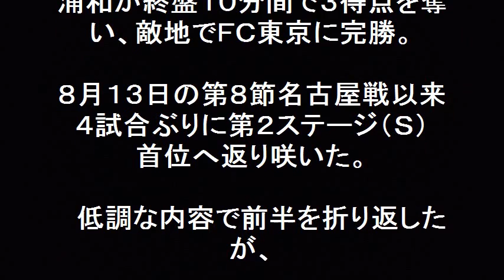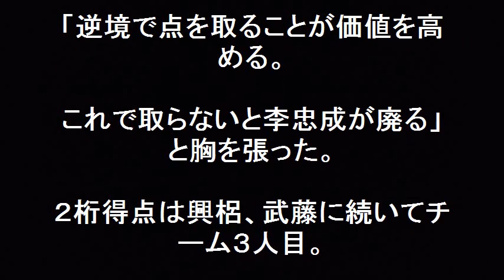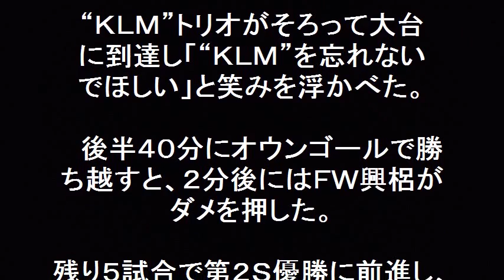浦和 劇的逆転首位奪取も目指すは年間王者！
浦和　劇的逆転首位奪取も目指すは年間王者！Ｊ１、ＦＣ東京１－３浦和。、浦和が終盤１０分間で３得点の鮮やかな逆転劇奪をし、勝ち点を２８に伸ばして首位にでた。興梠、武藤に続き李も２桁得点入りした。残り５試合で第２Ｓ優勝に前進し、年間順位でも首位川崎に勝ち点２差と迫ったが、ＭＦ柏木は、そこが目標じゃないと表情を引き締め。見据える先の目標は年間王者になることだと語った。

【関連動画】

【ゴール動画】浦和レッズ 興梠 慎三選手が右からの浮いたパスに頭で合わせ、相手を突き放す追加点！

【ゴール動画】浦和レッズ 李 忠成選手が左からのクロスをダイレクトヘッドで叩き、同点ゴールを決める！

ペトロヴィッチ監督 退席処分のシーン 浦和レッズ vs ヴィッセル神戸 2016 ルヴァン杯 準々決勝 2nd 20160904